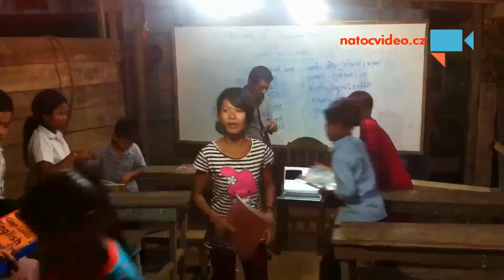Škola v Andoung Tuek, Kambodža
- Autor: Marek Jehlička